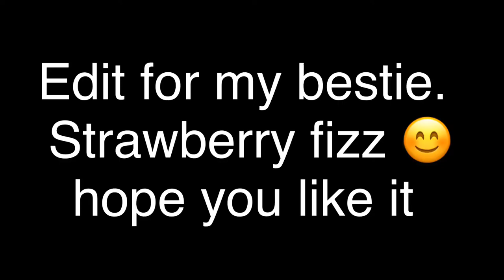Edit for my bestie strawberry fizz